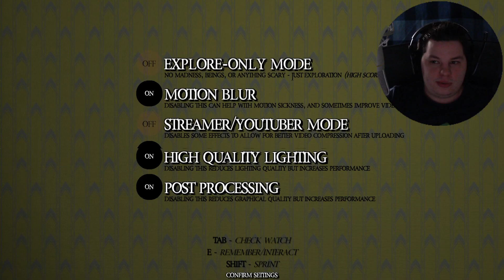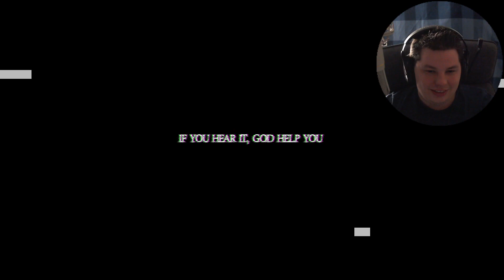Backrooms | Testlauf neuer Webcam | HORROR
Habe meine alte Logitech Cam durch eine neue ersetzt (1080p mit 30fps auf 1080p mit 60fps und besseren Lichtverhältnissen)